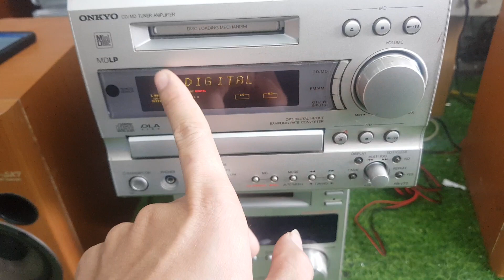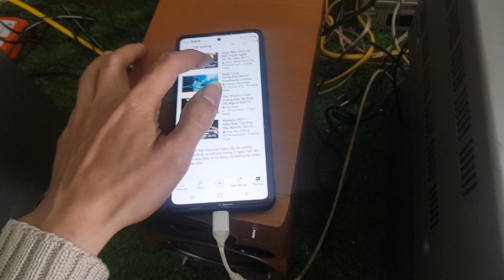Test bàn giao giải mã onkyo v77 cho anh khách ở nam định. lh 0979891682 0966594581